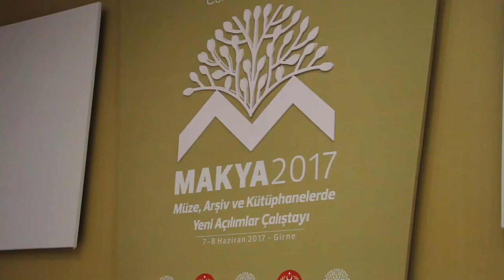MAKYA 2017 Girne Vuni Place Otelde başladı.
Cumhuriyet Meclisi Başkanlığı ve Kültürel Varlıkları Koruma Komitesi’nin, Cumhurbaşkanlığı, Başbakanlık, Dışişleri, Milli Eğitim ve Kültür ile Turizm ve Çevre Bakanlığı’nın katkılarıyla düzenlediği “Müze, Arşiv ve Kütüphanelerde Yeni Açılımlar- MAKYA 2017” çalıştayı bugün Girne Vuni Palace Otel’de başladı.
Çalıştay, kültürel mirası, sanatsal ve fikirsel üretimi ve devlet hafızasını bir araya getirebilmeyi, teknolojik dönüşümü ve tarafsız bilgiye hızlı bir şekilde erişimi sağlamayı, dünyayla paylaşmayı amaçlıyor.
İki gün sürecek çalıştay; Ulu Önder Mustafa Kemal Atatürk, Kurucu Cumhurbaşkanı Rauf Denktaş, Toplum Lideri Dr. Fazıl Küçük, eğitimciler ve şehitler anısına saygı duruşu ve İstikal Marşı ile başladı. Bunu, tanıtım filminin ardından açılış konuşmaları izledi. Konuşmaları; Kültürel Varlıkları Koruma Komitesi Başkanı, Cumhuriyet Meclisi Başkanı Sibel Siber ile Milli Eğitim ve Kültür Bakanı Özdemir Berova gerçekleştirdi.
Çalıştaya daha sonra sunumlarla devam edildi.
Sunumları; Anadalu Ajansı Arşiv Müdürü Hüseyin Ünal, Vehbi Koç Ankara Araştırma Merkezi (VEKAM) Müdürü Prof. Filiz Yenişehirlioğlu, Hacettepe Üniversitesi Bilgi ve Belge Yönetimi (BBY) Bölüm Başkanı Prof. Bülent Yılmaz ve araştırmacı yazar İsmail Bozkurt gerçekleştirdi.
Çalıştay, daha sonra 5 farklı konu başlığında uzmanlardan kurulu çalışma masalarının 20’şerli gruplar halinde konu ile ilgili fikir üretip çözüm önerileri getireceği grup çalışmalarıyla sürdü.
Çalıştaya yarın 09:30’da çalışma masalarının yapacağı durum tespiti ve çözüm önerileri ve sunumlarla devam edilecek.
“Müze, Arşiv ve Kütüphanelerde Yeni Açılımlar- MAKYA 2017”, çalışma masalarının hazırlayacağı sonuç bildirgesini katılımcılarla paylaşması ile sona erecek.
Çalıştayın sonuç bildirgesi 9 Haziran Uluslararası Arşiv Günü’nde Cumhuriyet Meclisi’nde açıklanacak.
Çalıştaya, Cumhuriyet Meclisi Başkanı, Kültürel Varlıkları Koruma Komitesi Başkanı Sibel Siber, Yüksek Mahkeme Başkanı Narin Ferdi Şefik, Dışişleri Bakanı Tahsin Ertuğruloğlu, Milli Eğitim ve Kültür Bakanı Özdemir Berova, Ombudsman Emine Dizdarlı,CTP Milletvekili Mehmet Çağlar, ilgili bakanlıkların daire müdürleri, araştırmacı yazar ve uzmanlar, kurum kuruluş, sivil toplum örgütleri ile özel müzelerin temsilcileri katıldı.